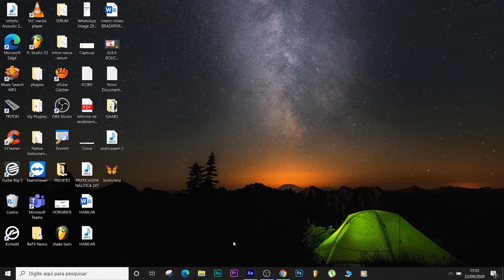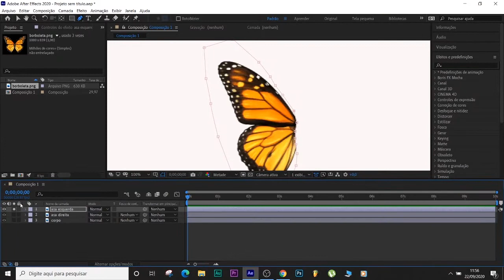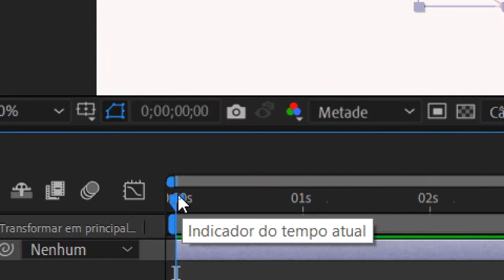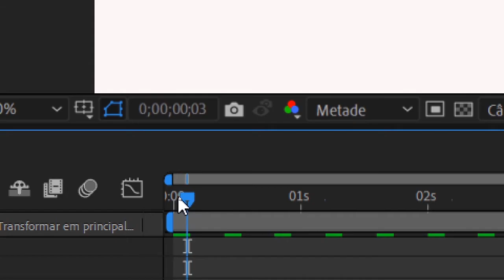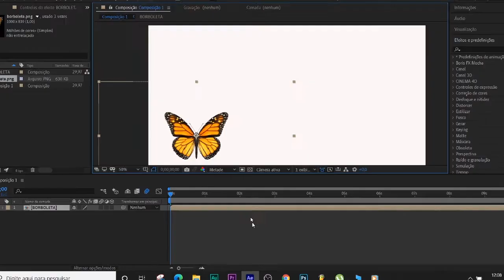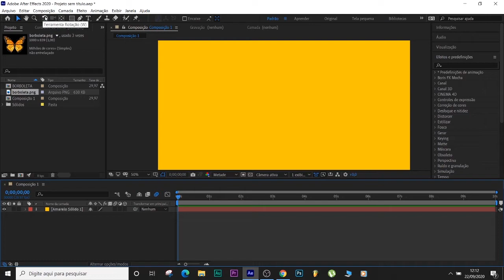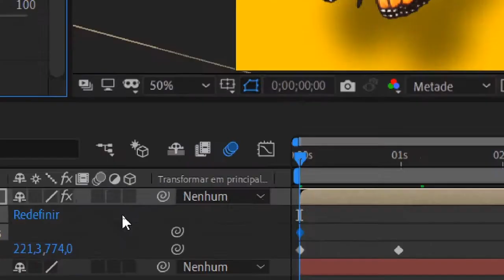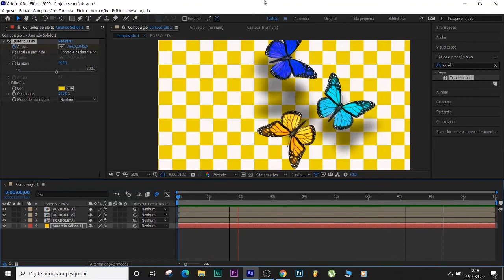AULAS BORBOLETAS TERCEIRO SEMESTRE ANIMAÇÃO SENAC.